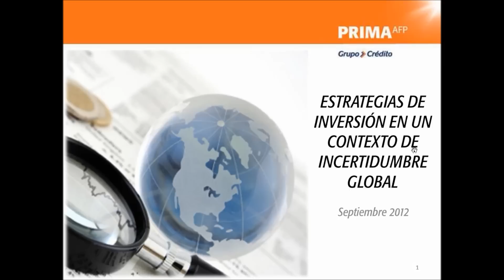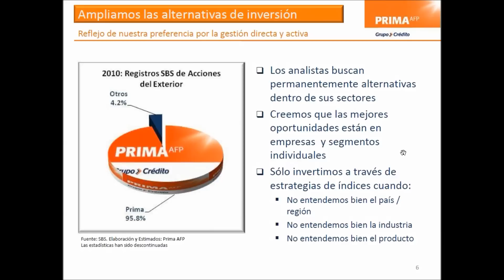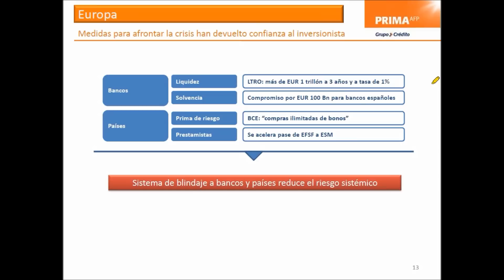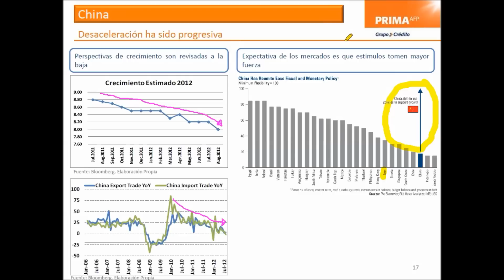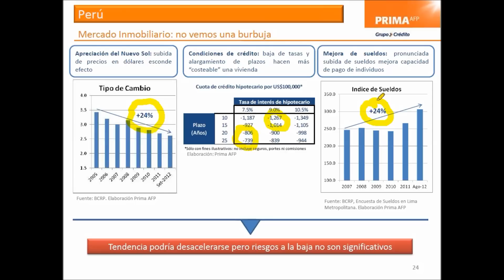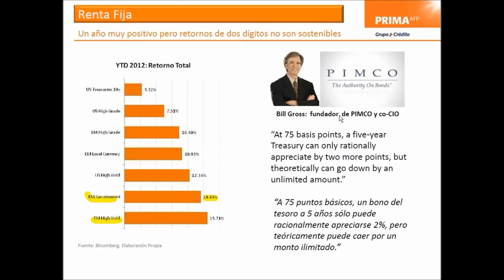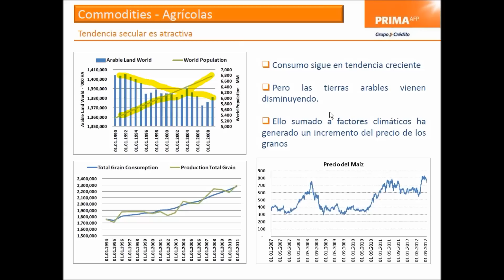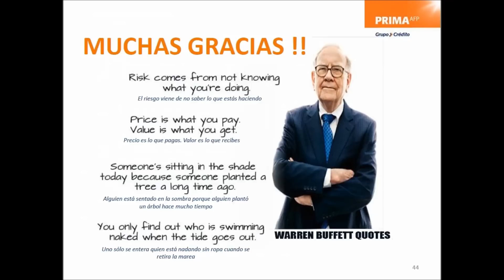Conferencia en Línea: Estrategias de inversión en un contexto de incertidumbre global.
El miércoles 19 de setiembre se realizó la conferencia en línea "Estrategias de inversión en un contexto de incertidumbre global" en la cual el Gerente de la División de Inversiones de Prima AFP expuso los siguientes temas:

Las perspectivas del contexto internacional y local ante los problemas fiscales en algunos países de Europa.

La situación de Estados Unidos en un contexto pre-electoral.

La desaceleración de la economía china.

Asimismo, se revisararon las implicancias de esta coyuntura sobre las estrategias de inversión adoptadas por Prima AFP y los resultados de los fondos administrados.